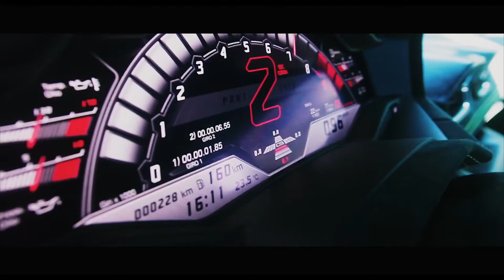Lamborghini Huracán Performante Russia